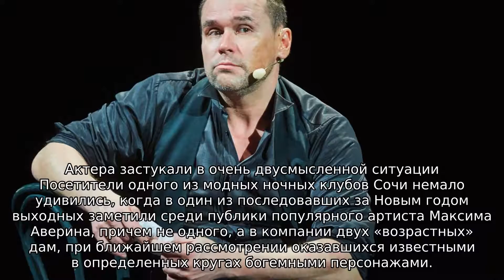Заядлый холостяк Аверин зажег на барной стойке гей-клуба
Актера застукали в очень двусмысленной ситуации

Посетители одного из модных ночных клубов Сочи немало удивились, когда в один из последовавших за Новым годом выходных заметили среди публики популярного артиста Максима Аверина, причем не одного, а в компании двух «возрастных» дам, при ближайшем рассмотрении оказавшихся известными в определенных кругах богемными персонажами. Пикантность ситуации придавал тот факт, что заведение, куда заявилась звезда, является не чем иным, как популярным гей-клубом.

Позже артист уверял журналистов, что специально выбрал такое место, чтобы отдохнуть, не будучи осаждаемым толпой поклонников. Однако, когда новость о визите Аверина в столь необычное заведение разлетелась по соцсетям, публика предположила, что Максим действительно не хотел быть узнанным, но по другой причине – недаром в тусовке и желтых СМИ давно циркулируют слухи о нетрадиционной ориентации подозрительно одинокого кумира, который ни разу в жизни не был женат.

Так или иначе, пишет Sobesednik.ru, оставаться инкогнито актеру быстро надоело, тем боле что спутницы всячески его подначивали. Тогда Аверин влез на барную стойку и принялся исполнять песни под караоке – но получалось, видимо, не очень музыкально, поскольку вскоре столичного гостя вежливо, но твердо попросили прекратить. Впрочем, в обиде актер не остался и в конце вечера вместе со своими приятельницами и неким молодым человеком мирно удалился.